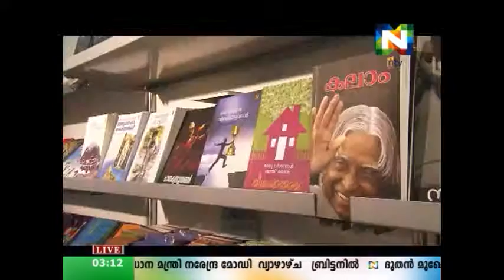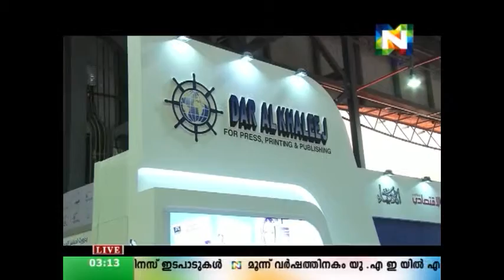NTV News Nov 12